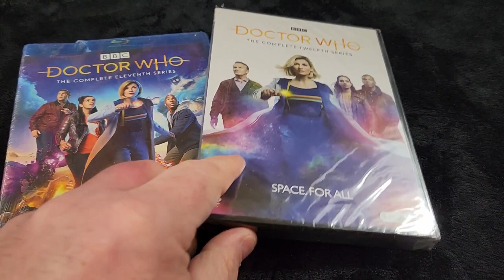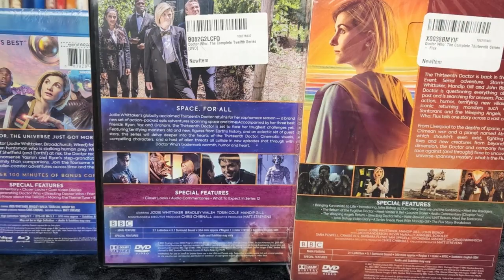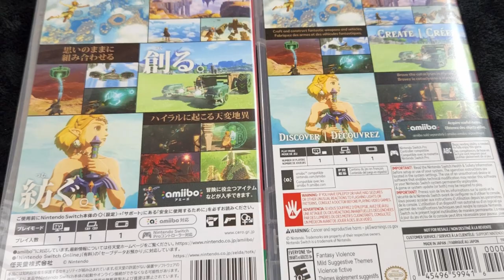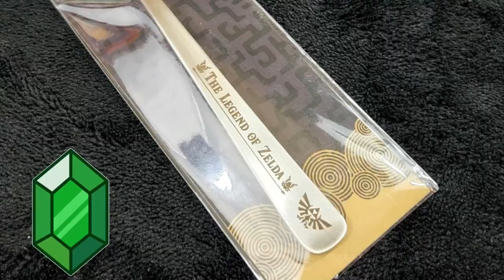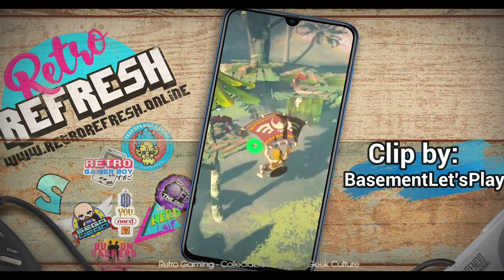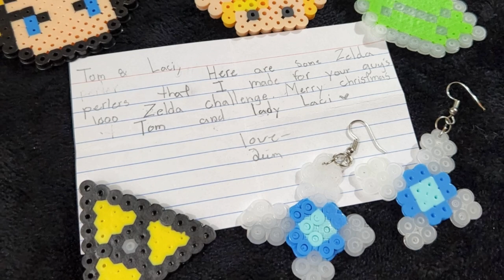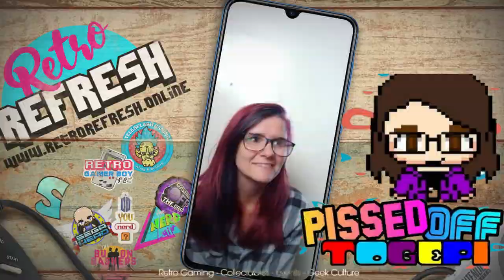Community Gifts -- MORE Zelda Counts! 143 - 150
The season of giving continues with some more incredible gifts by truly great members of this YouTuber community.  Once again catering to our fandoms, we've got some Doctor Who love and especially some Legend of Zelda love, pushing our collection goal of having 1000 pieces ever higher.

HUGE thank you to Bandana Gamer and VKQ Interests & Adventures.  Please show them your support too by visiting their channel, checking out their content, and let them know Do You Nerd sent you!

Clips Used:

Breath of the wild secret ending @tearsofthekingdom @breathofthewild_HD

End Credit Art by:
Pit  @GlitchyNPC

Doctor Who Theme On Guitar